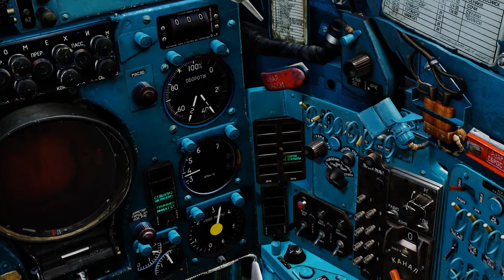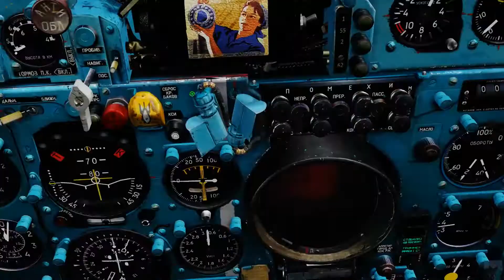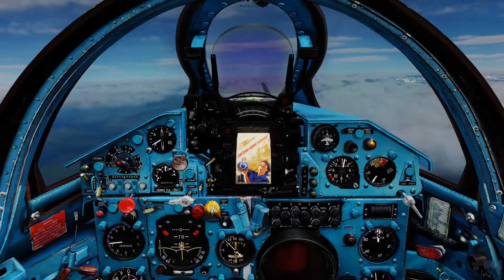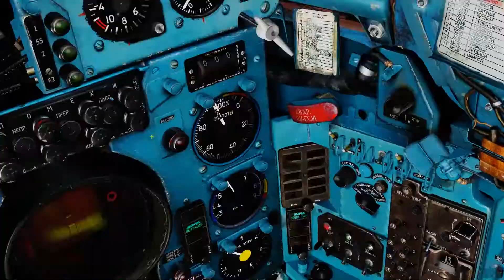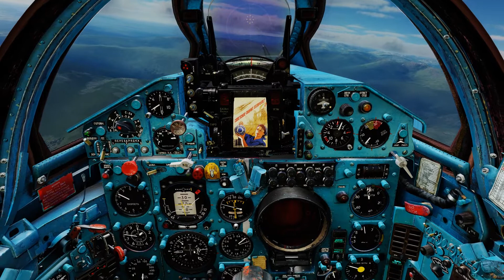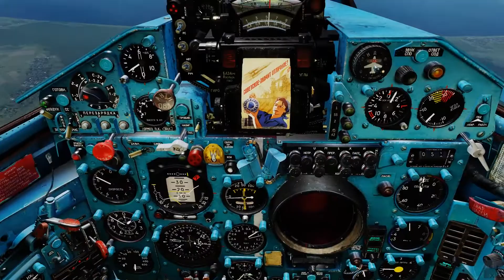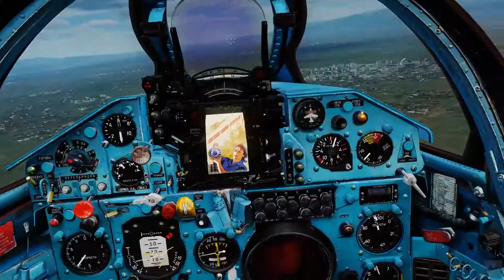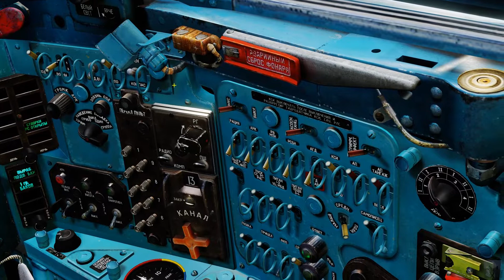MiG-21bis ✈ Kampaň: Stillness in Time │ Bezstarostný polet #01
Právě jste přijeli z Krymsku poté, co jste tam dokončili bojový výcvik. Proleťte se po regionu Kutaisi, abyste se seznámili s památkami – budete je potřebovat. Proleťte přidělenou trasu a pokuste se zapamatovat si orientační body. Pravděpodobně to bude vaš poslední bezstarostný polet, než se věci dají do pohybu.
Úkol: Leťte po přidělené trase. Pamatujte, jak vypadají památky a kde jsou letecké základny. Brzy je budete potřebovat.
Nadmořská výška: 4000 m
Rychlost: 900 km/h TAS
Hrozby: Neočekáváme žádné nepřátelské střetnutí.
Vaš volácí znak - Dodge 11AWACS CALLSIGN – Darkstar 11 (kanál 0)
NAVIGAČNÍ ÚDAJE
Bullseye – město KUTAISI
Kutaisi ATC - kanál 10
Kutaisi RSBN/PRMG - kanály 13 / PRMG základní kurz 073ARC
Sektor 3/
IKanály ARC:
Kutaisi – 4 (město)
Gudauta - 1 (letecká základna)
Suchumi - 2 (letecká základna)
Gali – 3 (město)